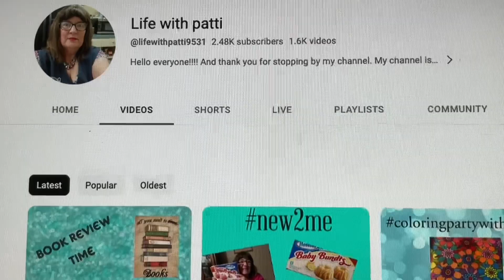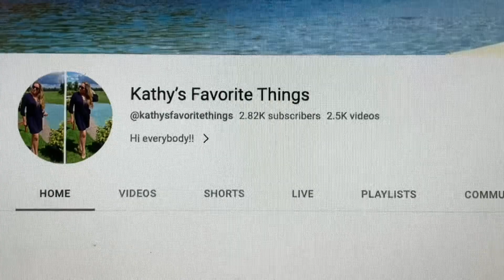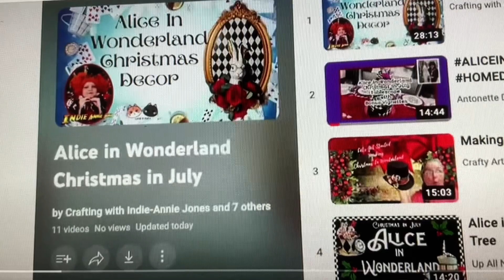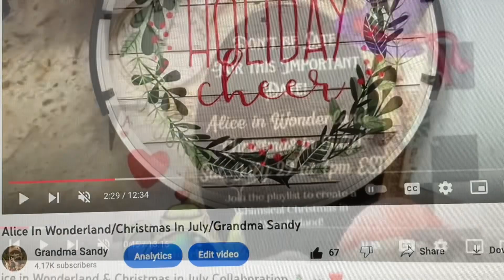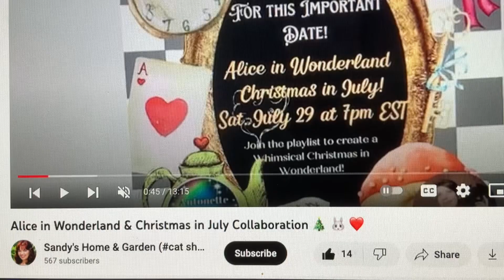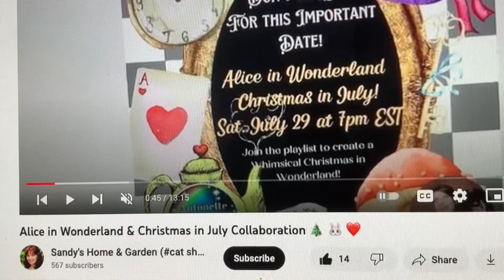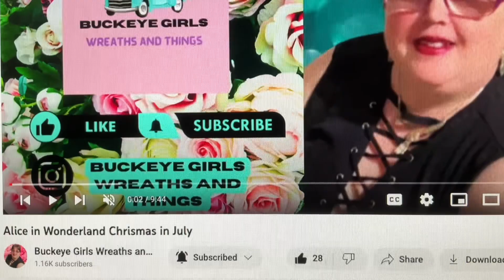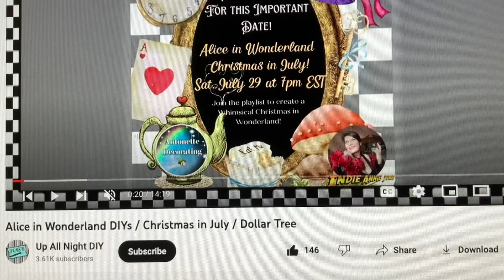Tea Tuesday/Shout Out/Alice In Wonderland/Christmas In July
Hi to all my family and friends Today Grandma Sandy is joining in with her awesome friends for Tea Tuesday. I am shouting out three new friends two of them I found by joining with a great awesome friend Indios Annie Jones and Antonetting Decorating. They invited me into a wonderful challenge back on Saturday Alice in Wonderland, and if you can believe it, it was in Christmas in July. It was a wonderful challenge and I met some new friends. One of them, of course was not new I have known her buckeye girl, Reese and things for years. Awesome good friend but I did make two new friends and I wanted to share all three of them with you all. Please go check them out and give them a little bit of love.

Our channel is designed for anyone interested in gardening, Alice In Wonderland, coloring, cooking, family time, tablescapes, decluttering, shout outs, inspirational talks, home decor or anything else we come up with.

Our second channel is “Blossom Your  Creativity”.